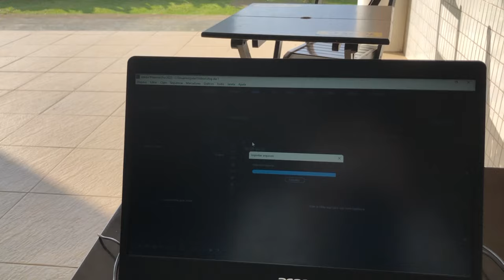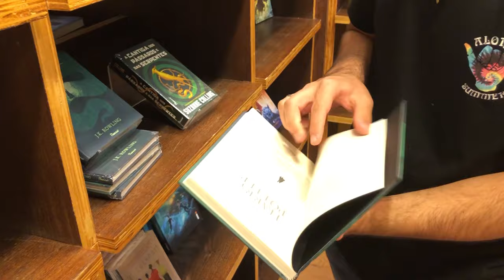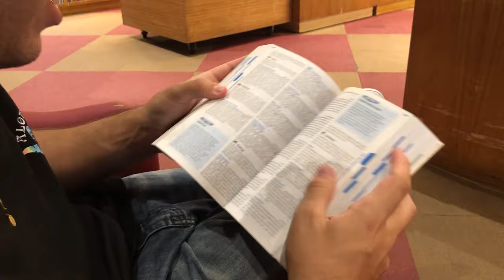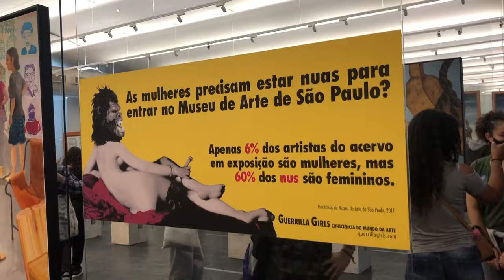rolê na paulista// vlog por São Paulo #2📚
Neste segundo vlog por São Paulo fomos dar um rolê pela avenida paulista! Conhecemos o MASP, o Méqui 1000 e a livraria Cultura (a maior livraria do Brasil)😍
Espero que estejam gostando de acompanhar nossa mini viagem. Corre assistir o vlog #1 caso ainda não tenha assistido!😉